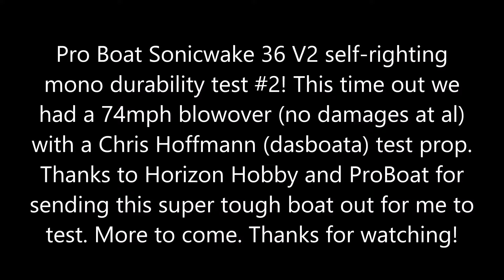ProBoat Sonicwake 36 V2 blows over at 74mph!!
Worlds Fastest Proboat Sonicwake v1 or v2. The boat hit 74mph and the it blows over. No damages at all. Put it back in the water and ran 80mph with it. Big shout-out to Horizon Hobby and ProBoat for sending me this boat out to test. Big thanks to Chris Hoffmann (dasboata) for the Awesome prop. More to come!

More Specs below:
Serious Speed

The Sonicwake V2 36-inch Self-Righting Deep-V features a ballistic 4-pole Spektrum FIRMA 2000KV water-cooled brushless motor capable of propelling the boat to speeds in excess of 55 MPH.

Extreme Power from Waterproof Electronics

The Sonicwake V2 uses the new Spektrum 120a marine ESC that can handle more amperage than needed to run the boat with authority and speed.

Self-righting Hull Design

Designed to be as stable as possible with a self-righting feature if you ever flip it. Unlike other boats, the self-right feature does not require power to work. Give it a few seconds and the flood chamber will fill with water, making the boat self-right. Hit the throttle and the water exits the flood chamber as the boat moves forward.

Upgraded Hardware

Now with larger turn fins, Adjustable trim tabs, and larger propeller strut. Fine tuning your boat has never been easier.

SLT Radio System

The SLT3 is included with the all new Dual Protocol receiver. This system allows you to upgrade to the radio of your choice, without the need to purchase a separate receiver.

Dual Water Pickup

Keeping your electronics cool is a priority and we have increased the water flow by adding a dual water rudder pickup. This added water flow will make sure cool clean water is being sent to both the ESC and Motor keeping your temps in check.

Clean Interior

Keep your boat looking good, with this all new interior keeping your boat clean is easier than ever. We have integrated a grease catch to prevent any marine grease from spreading inside your boat while operating. Cooling line clips keep your water system where it should be while optimizing the waterflow to the critical components that need to be water cooled.

Sealed Canopy

The composite canopy features locking threaded thumb screws making it easy to put on and remove the canopy for hull access. A foam gasket around the canopy opening prevents water from flooding the hull when upside down.